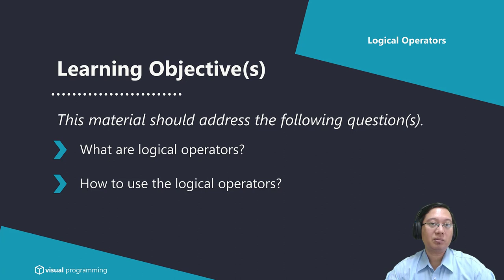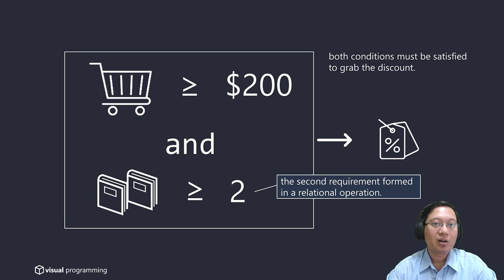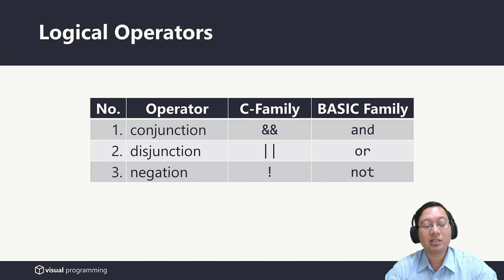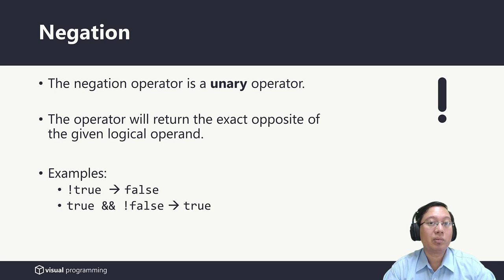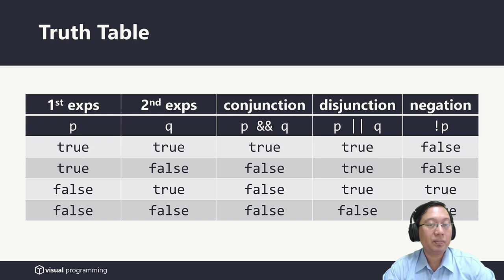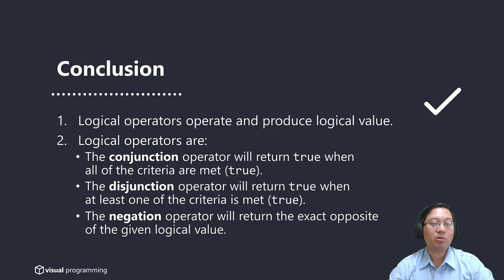Logical Operators | Visual Programming | Bahasa Indonesia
Topic: Logical Operators
Type : Conceptual

This material should address the following question(s):
1. What are logical operators?
2. How to use the logical operators?

Lecturer:
Mario E. S. Simaremare

Bachelor of Information Systems, Institut Teknologi Del